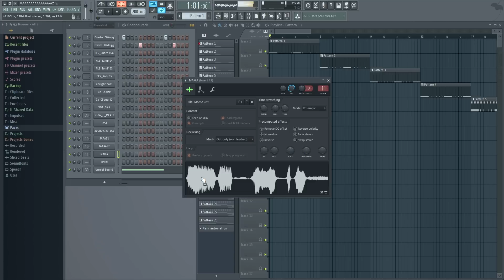Beat Hazard. Unreal Sound - Рыба моей мечты. Сложность: Suicidal. Подарок на 2018.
Игра: Beat Hazard.
Исполнитель: Unreal Sound (YouRock).
Ремикс: Рыба моей мечты
Вокал: Гончаренко Виктор Николаевич
Цель: Слушаем музыку исполнителя и играем.